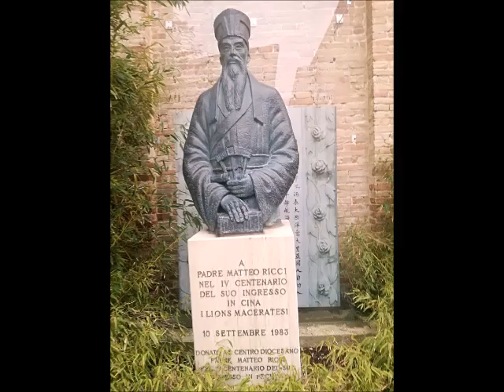Stoccafisso e baccalà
Canzone molto allegra e con una breve barzelletta mia originale all'interno, sempre cantata con la mia fedele chitarra classica 4/4 Eko CS-10.
     Nella nostra vita quotidiana c'è bisogno ogni tanto di un po' di allegria e di svago e così ho scritto questa canzone allegra che spero piaccia.
     Ho inserito nel video tante foto di Macerata centro.

Testo, musica, voce, chitarra, video di Vincenzo Giusepponi di Montecosaro centro, MC - Italia.